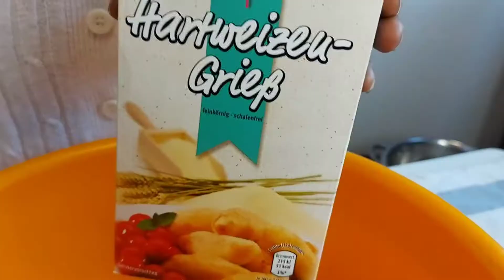How to Cook koki Corn👌👌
Ingredientcs: all you need for this dish. corn,palm oil, salt, pepper, Maggie, Hartweizen-Grieß, Sugar, spinach vegetables.

Preparation: start by putting the peppers into the blender and Blend it. After add the corn and blend it again. Remove it and put in a bowl. Add Maggie, salt, and water. Put also the Hartweizen Grieß and sugar,and still continue mixing it. After putting the sugar add water, Palm oil. Next Put also the spinach vegetables and still continue mixing it again. After mixing it, put it in equally measured amounts in a freezing-bag Of 15 cm. After wrap each bundle in Aluminium foil. Next, put all the bundles into the pot. also put water and close the pot, it should be cooked till it becomes solid like a cake.

Wie man Koki Corn kocht. Einführung: Hallo Leute, willkommen zurück auf meinem Youtube-Kanal. Zutaten: alles was Sie für dieses Gericht brauchen. Mais, Palmöl, Salz, Pfeffer, Maggie, Hartweizen-Grieß, Zucker, Spinatgemüse. Zubereitung: Beginnen Sie, indem Sie die Paprika in den Mixer geben und mischen. Nachdem Sie den Mais hinzugefügt und erneut gemischt haben. Entfernen Sie es und legen Sie es in eine Schüssel. Fügen Sie Maggie, Salz und Wasser hinzu. Geben Sie auch den Hartweizen Grieß und den Zucker hinein und mischen Sie ihn weiter. Nach dem Einlegen des Zuckers Wasser und Palmöl hinzufügen. Weiter Legen Sie auch das Spinatgemüse und mischen Sie es noch einmal weiter. Nach dem Mischen in gleich große Mengen in einen Gefrierbeutel von 15 cm geben. Danach Wickeln sie jedes Bündels in Aluminiumfolie. Als nächstes legen Sie alle Bündel in den Topf. Geben Sie auch Wasser hinein und schließen Sie den Topf. Er sollte gekocht werden, bis er fest wie ein Kuchen wird. Wenn es fertig ist, nehmen Sie es von der Aluminiumfolie und servieren Sie es.